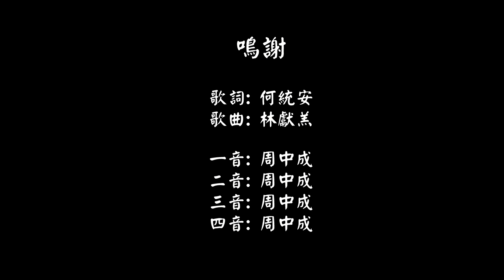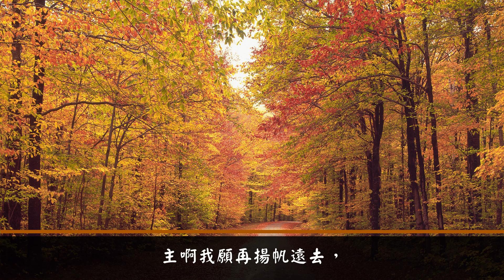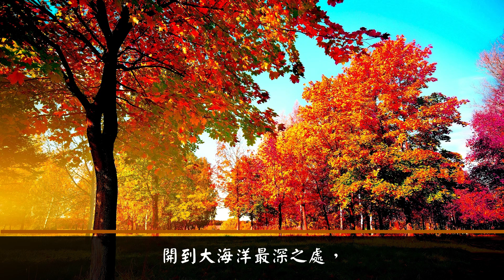願多得魚 (清唱版)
歌詞:
第一節
烏啼月落星沉，
晨曦又已將臨，
終宵徒勞無獲，
苦煞漁人之心。

第二節
往日在世勞碌，
不過捉影捕風，
主托福音重任，
勞苦決不徒然。

第三節
基督耶穌恩主，
命我開到深處，
主啊我雖疲憊，
但亦姑從你語。

第四節
往日靠己努力，
下網常無所獲，
但願從今靠主，
一切遵你旨意。

副歌
主啊我願再揚帆遠去，
開到大海洋最深之處，
雖有險惡風濤我也不懼，
惟願網得多漁獻我主。